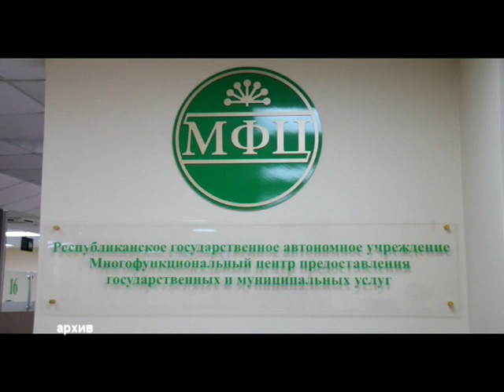Многофункциональный центр обновляет список своих услуг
Многофункциональный центр Нефтекамска популярен у нефтекамцев уже больше года. Здесь можно подать заявления на получение различных муниципальных и государственных услуг. С 2015 года этот перечень пополнился новыми.